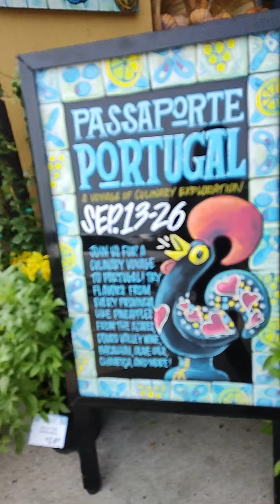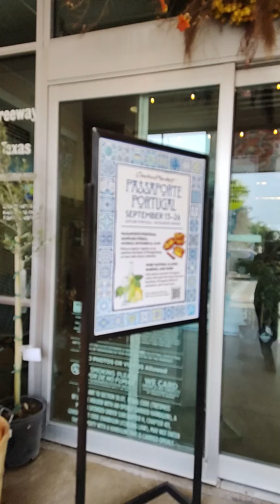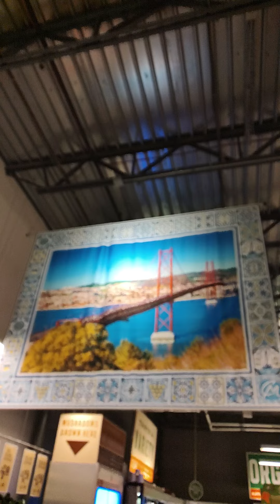Central Market Fort Worth Texas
G    R    A    T    E    F    U    L